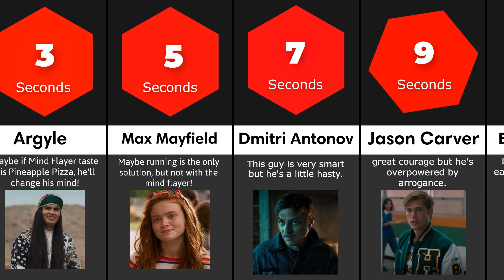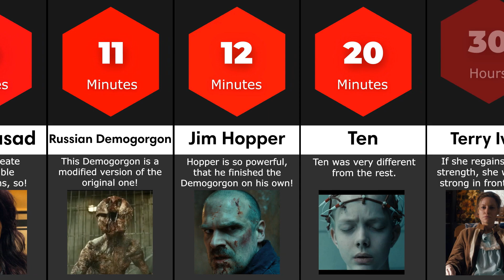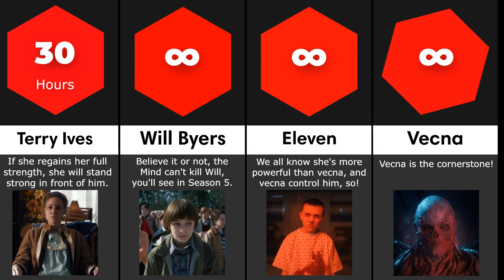Comparison: How Long It Would Take The Mind Flayer To Kill__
This is How Long It Would Take The Mind Flayer To Kill

The Mind Flayer is the most powerful monsters in Stranger Things, so how long will it take to eliminate Stranger Things characters?, how long will it take to eliminate Steve, or maybe Dustin or Mike, how about eleven or Vecna, let's find out!

Characters: Joyce Byers, Jim Hopper, Mike Wheeler, Eleven/Jane Hopper, Dustin Henderson, Lucas Sinclair, Nancy Wheeler, Jonathan Byers, Karen Wheeler,  Will Byers, Max Mayfield, Steve Harrington, Billy Hargrove, Robin Buckley, Erica Sinclair, Murray Bauman, Argyle, Eddie Munson, Vecna/One/Henry Creel,  Sam Owens, Martin Brenner, demogorgon